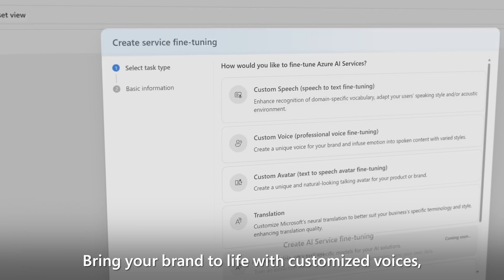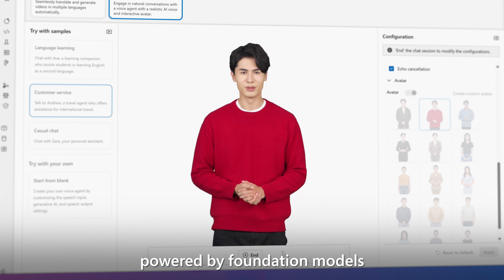Announcing Voice Live API at Microsoft Build 2025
We are excited to announce Voice Live API, a new Azure AI Speech feature offering a single, unified API for building voice agents. This new API, available in public preview starting today, supports low-latency, scalable speech-to-speech interactions using foundation models of your choice.